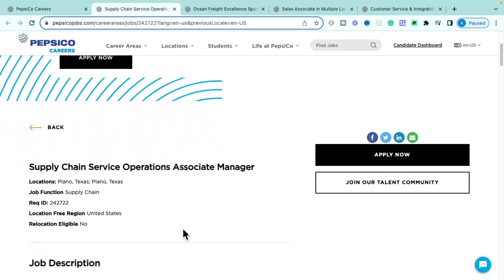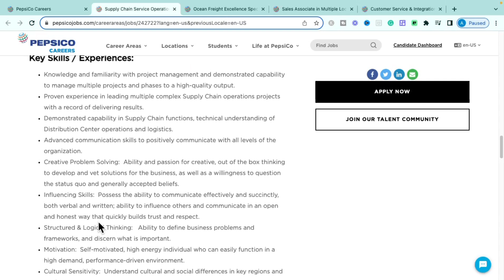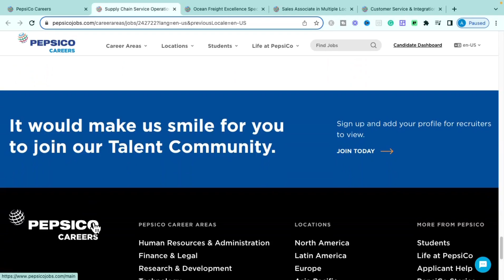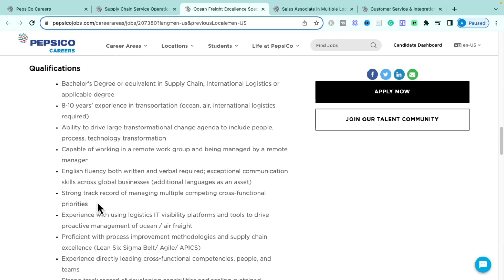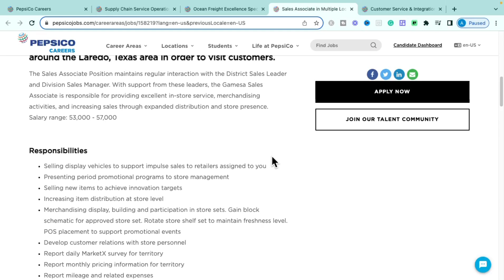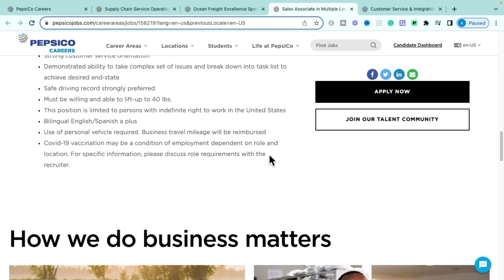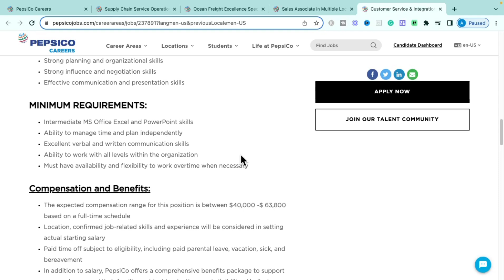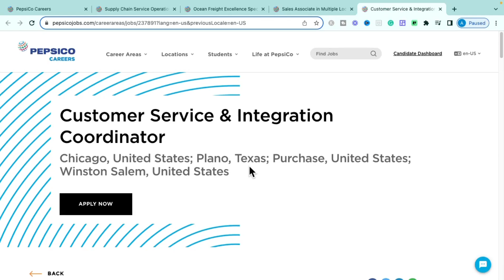PEPSI WORK FROM HOME | REMOTE JOBS | ONLINE JOBS 2023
Today I'm sharing several great work-from-home jobs with you, starting with an opportunity from the biggest soda manufacturers. Pepsi! I'm going over four work-from-home opportunities that are entry-level, require small amounts of experience and/or that requires absolutely NO degree so make sure you catch all of them. The links to the job sites are below.

Let's make the dream work! Happy Applying!

[JOB]
🌿 Pepsi | Supply Chain Service Operations Associate Manager
🌿 Pepsi | Ocean Freight Excellence Specialist
🌿 Pepsi | Sales Associate
🌿 Pepsi | Customer Service & Integration Coordinator

[LEARN & EARN 💰 FROM HOME]
🔥💸 Ready to learn how to generate income from home with a profitable business or side hustle? Take the FREE training Here ➡️

💰Are you trying to make digial dollars from home + gain the skills profitable creators have?

[WFH ESSENTIALS]
💻 Leather desk pad protector
💻 Dual monitor stand
💻 Laptop Stand
💻 Wireless keyboard + Mouse
💻 Regular desk
💻 Standing desk
💻 Clear monitor stand
💻 12' FT power cord
📲 Cell phone stand

[TIMESTAMPS]
0:00 Overview
1:06 1st Opportunity
7:32 2nd Opportunity
12:01 3rd Opportunity
16:48 4th Opportunity